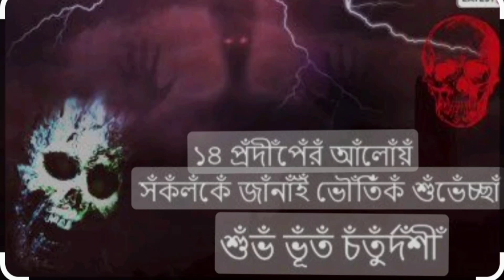ভূত চর্তুদশীতে এই একটা জিনিস বাড়ির মূল দরজায় ঝুলিয়ে দিন, অর্থ ভাগ্য খুলবেই।।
ভূত চর্তুদশীতে কেন জ্বালানো হয় 14 প্রদীপ খাওয়া হয় 14 শাক,5 টি জায়গায় প্রদীপ জ্বালান অর্থ আসবে।